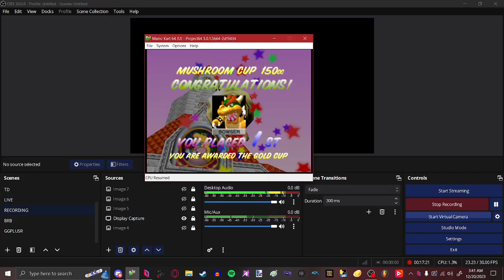WAAAAAAA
Wolfie: @Wolfie15
Boobalooba: @boobalooba_